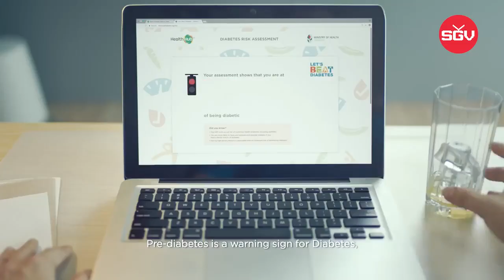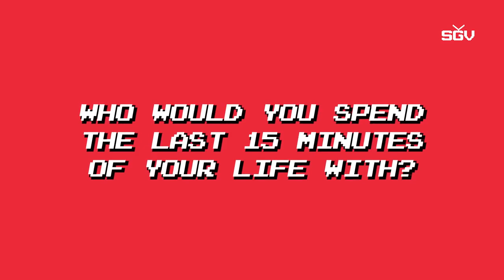Young Beng VS Old Beng | SGV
When 2 "Bengs" meets 💥
Follow for more content from SGVirality
Featuring Dato Jimmy Wong & 马一朵
JF Lennon Institute of Financial Science